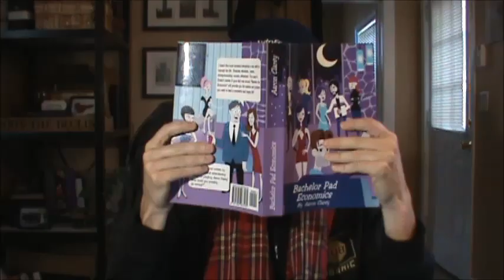You Will Not Become an EMT or a Realtor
A 20 year old is trying to avoid real work looking at careers that typical dude bros look at when they don't want to try.  He also thinks his job should be his passion.  Cappy dispenses some real world advice.
Truth at a reasonable price!